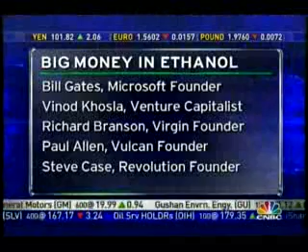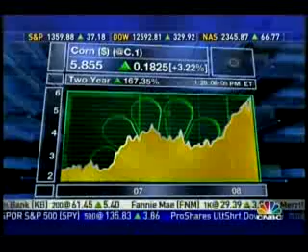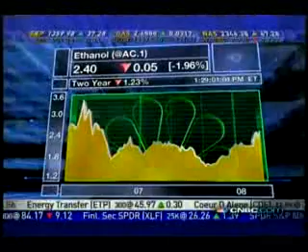Ethanol Boondoggle CNBC report